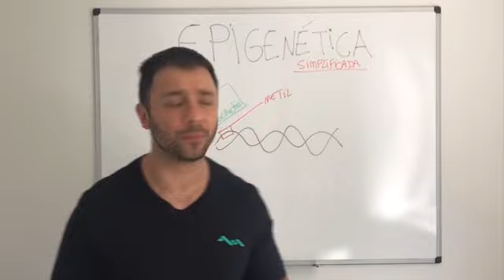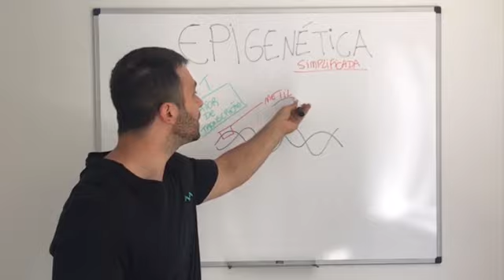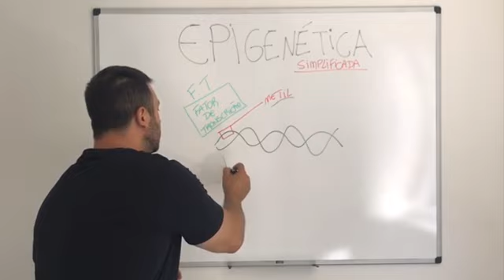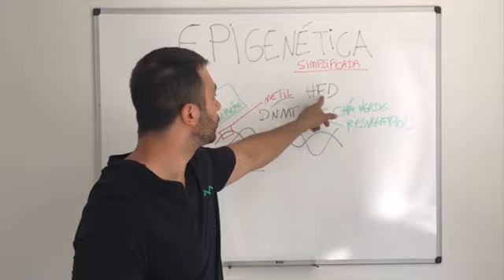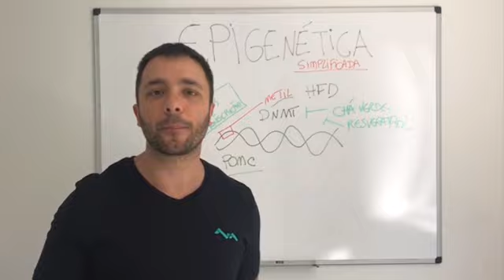COMO A EPIGENÉTICA VAI AFETAR A VIDA DO SEU PACIENTE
Vamos conversar um pouco como os alimentos podem influenciar a genética do seu paciente através da Epigenética e abordar de uma maneira simplificada essa ciência.

Opa tudo bom?
Aqui quem fala é o Ney, fundador da Nutrição Avançada espero que tenha gostado desse conteúdo.

Espero poder contribuir com sua carreira de nutricionista para você se tornar um nutricionista, acima da média, um nutricionista avançado.

Ney Felipe, (Mst em Biologia Molecular, especialista em Nutrição Avançada)
🚀  Instagram (@neyfelipef)

SE VOCÊ É NUTRICIONISTA TENHO UM CONVITE PRA VOCÊ:
Você deveria estar nesse grupo de Telegram:

🎯 Nutrição Avançada: Por uma Nutrição com profissionais mais humanos